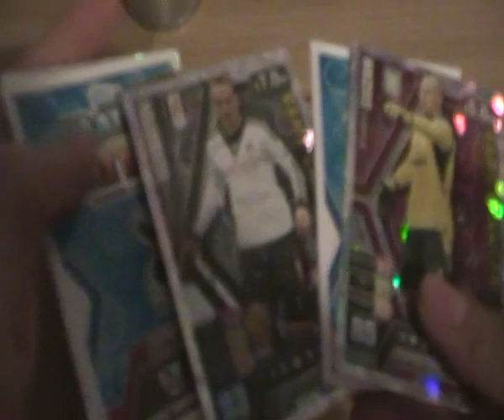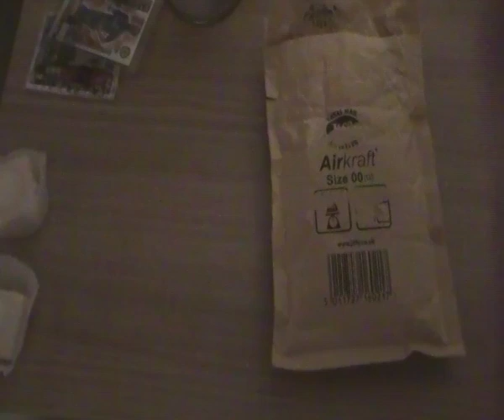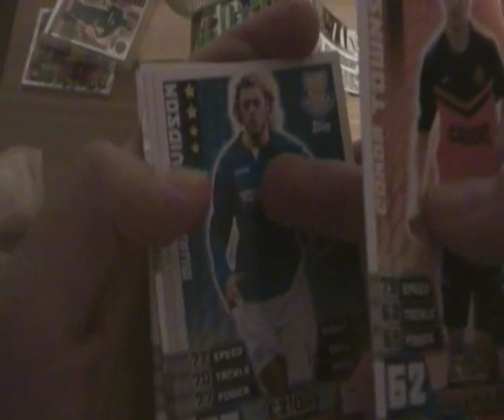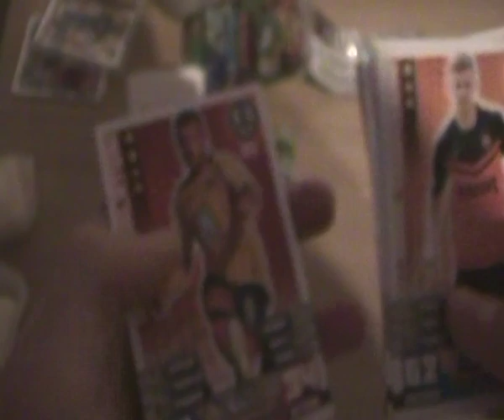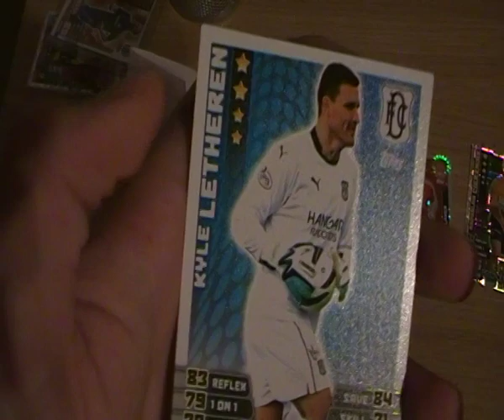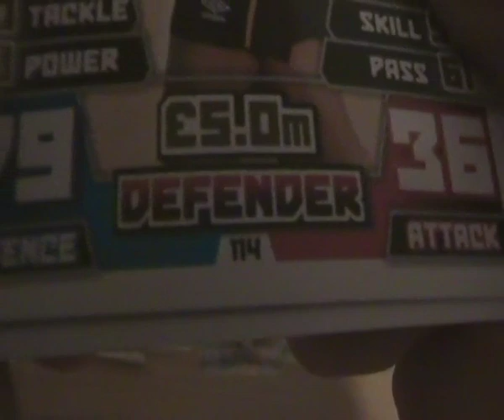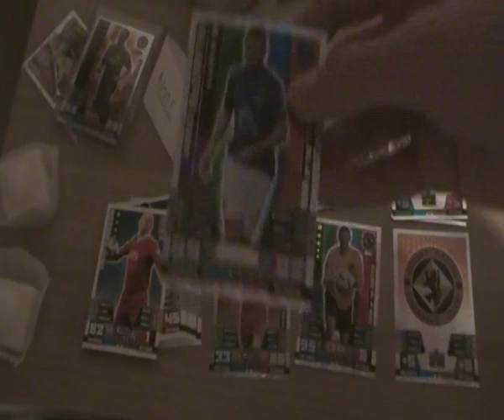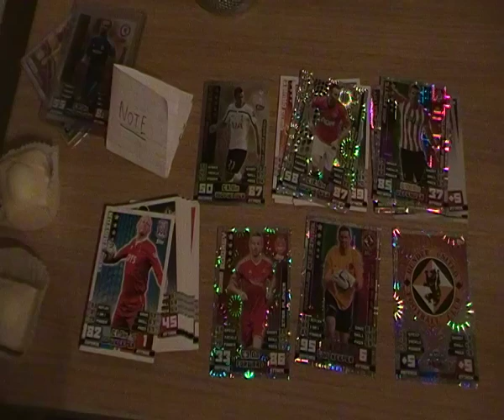Epic Mailday from WB.Trading Cards!